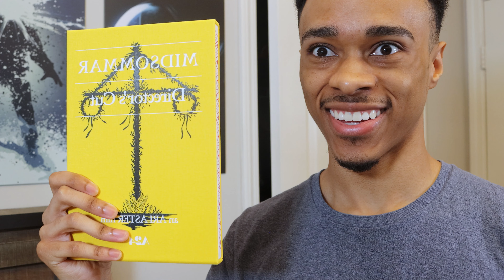When Your Friend Is Too Happy about the Zombie Apocalypse